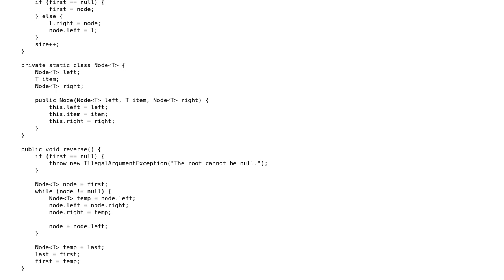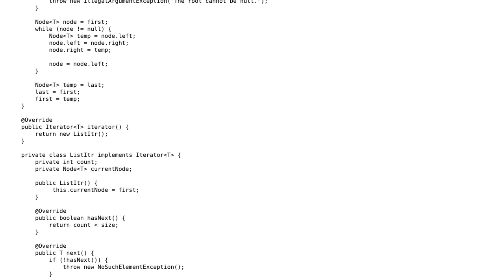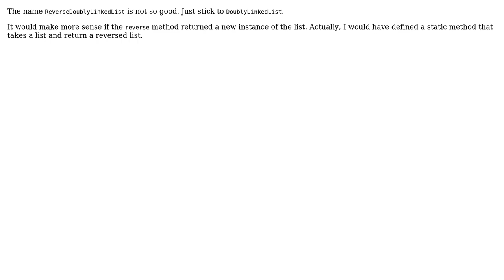Code Review: Reverse a doubly linkedlist (2 Solutions!!)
Code Review: Reverse a doubly linkedlist

With thanks & praise to God, and with thanks to the many people who have made this project possible! | Content (except music & images) licensed under CC BY-SA | Music | Images & others | With thanks to user toto2 user rolfl user JavaDeveloper and the Stack Exchange Network Trademarks are property of their respective owners. You are responsible for your own actions.